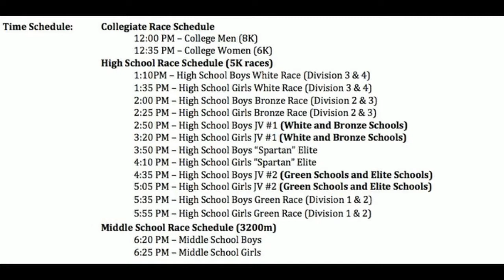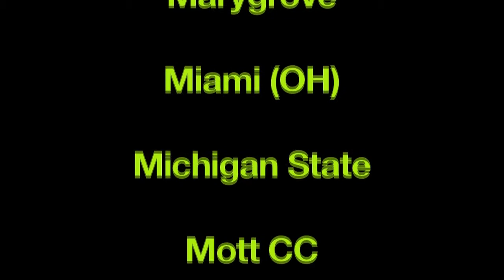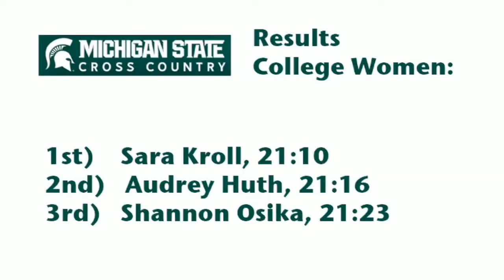Auto Owners Spartan Invitational, East Lansing - College Women, 2012